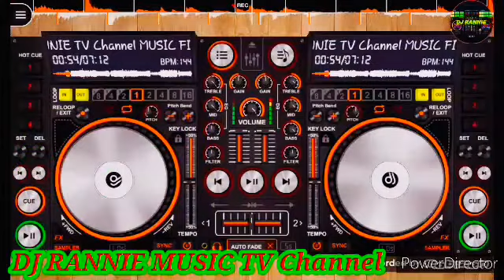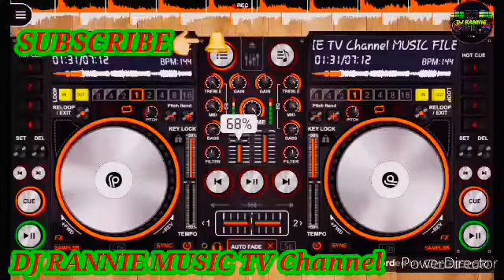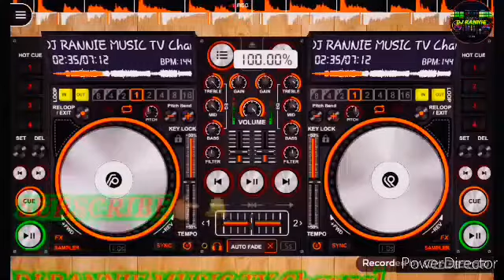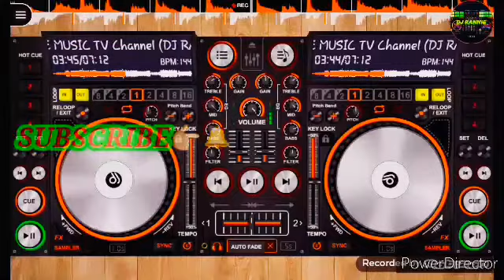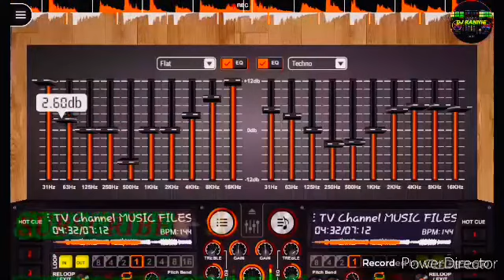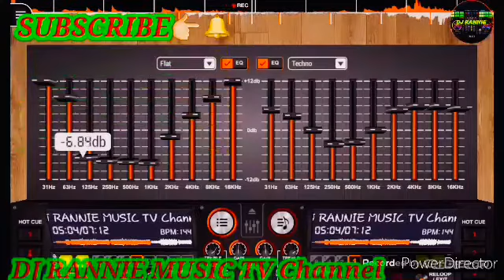You Know I'll Go Get - (Remix Tiktok Viral)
Facebook pages : IDOL Rannie TV